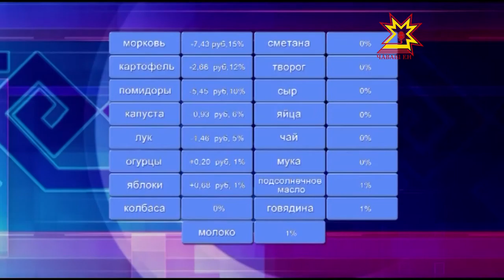Изменение цен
В условиях экономического  кризиса регулирование цен на социально значимые продукты — в зоне особого внимания  правительства.  Различные ведомства регулярно ведут мониторинг, определяя  ценовые колебания. По данным Чувашстата, изменения  на этой неделе есть на многие категории товаров и услуг.